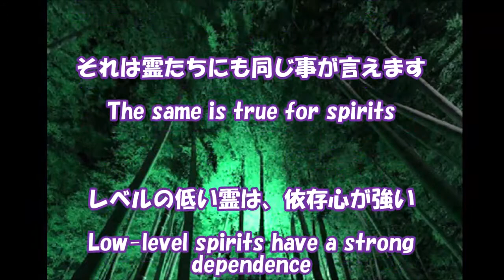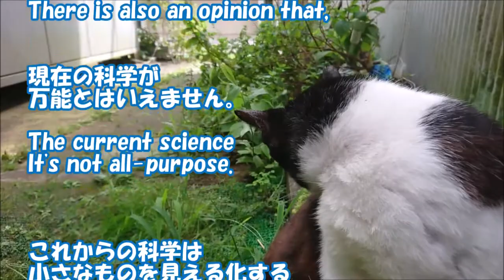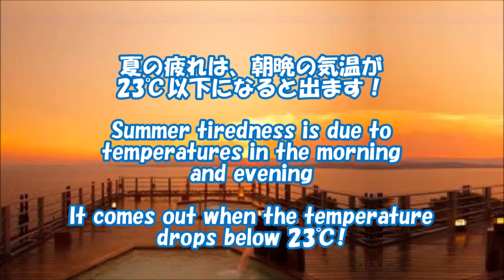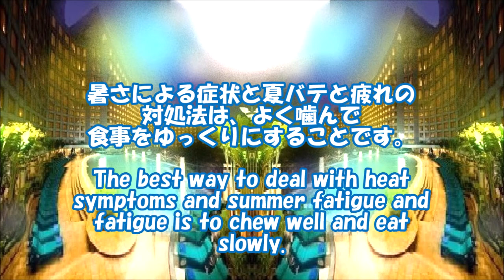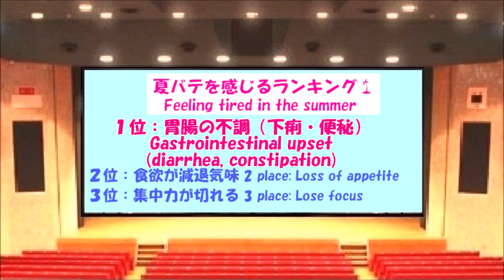【心霊体験】夏のお悩み解消ミステリー！Summer worries mystery【夏バテ対策】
熱中症予防は快適な睡眠！と言われてます。間違いではないのですが正解とも言えません。胃腸に負担をかける習慣の人は、眠りの習慣に影響を及ぼすからです。胃腸の不調＝睡眠の質の低下＝免疫低下になります。エイジングケア

🎵遠い星の光
🎵深く暗い井戸
🎵セレナード
🎵ムーディー・ナイト